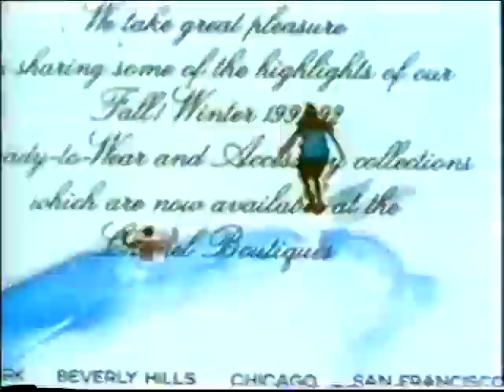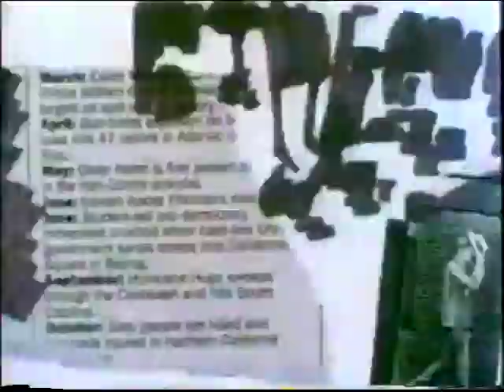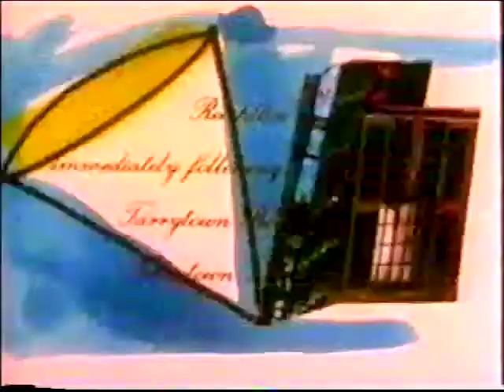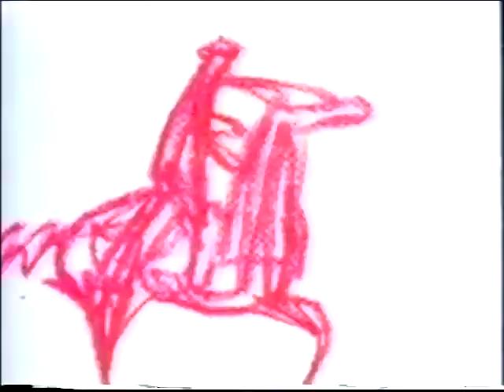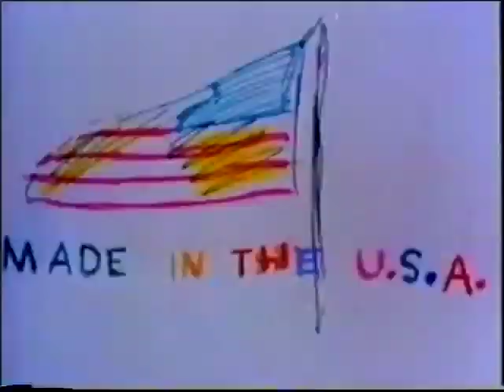Jeff Scher films